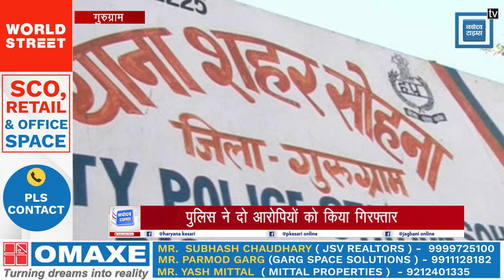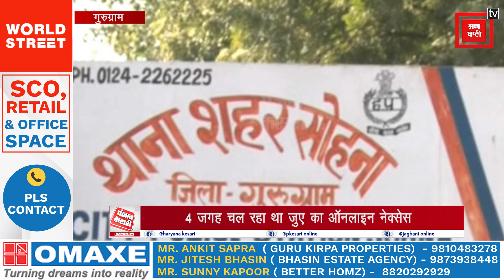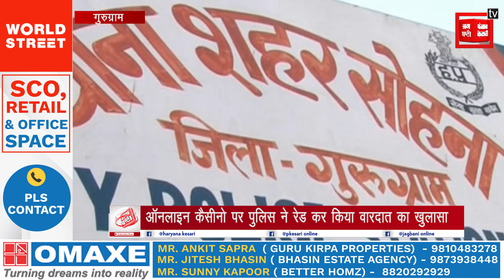ऑनलाइन कैसीनो पर पुलिस की रेड, हजारों रुपयों के साथ लैपटॉप और जुए के ऑनलाइन उपकरण बरामद